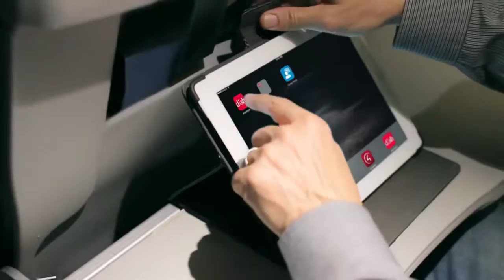Get the best deals for DISH TV service in Joffre, PA